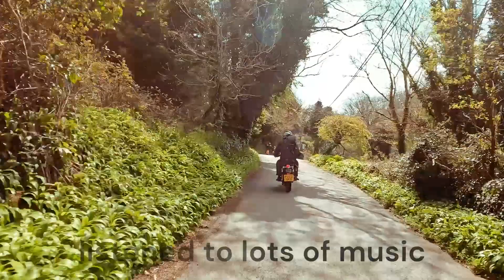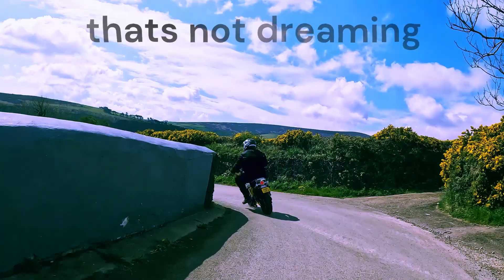WAS I DREAMING Made with Clipchamp 1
The only person you realy know is yourself, just my understanding of people,The only time i truly get to know me is when im riding a Motorcycle.thats why ive made this video.